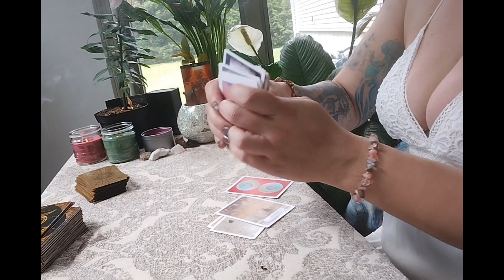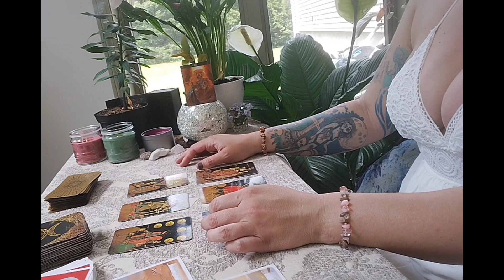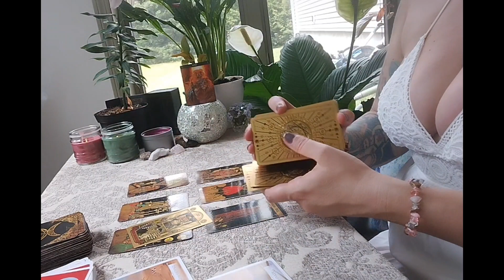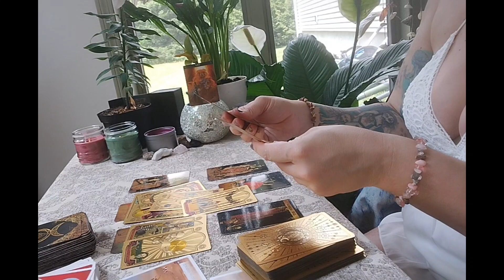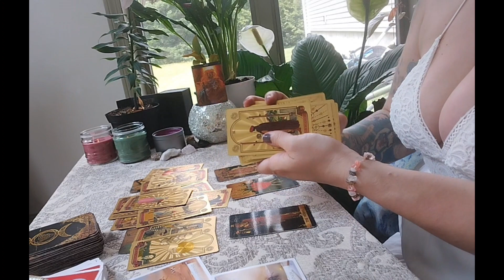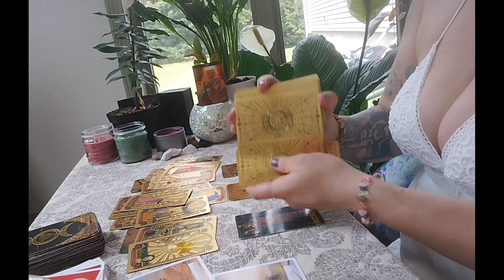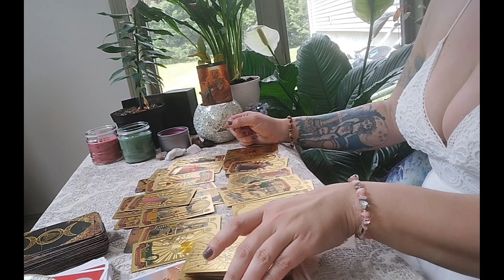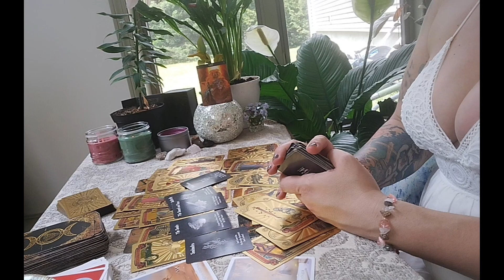Leo ♌ watch this now... they didn't want to tell you this, but this is what happened...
Leo General Reading